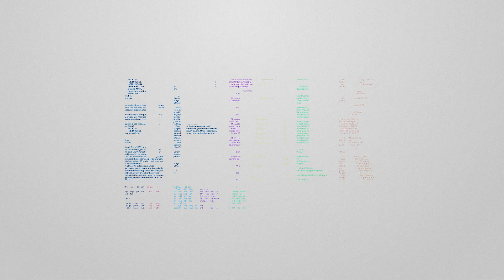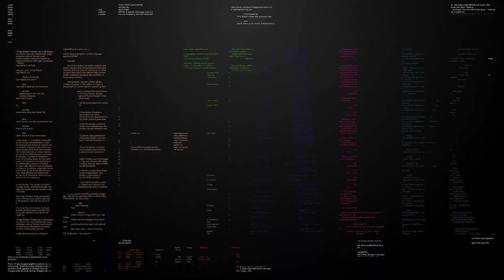5. Undescended testicle.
Dr. Dung 🍄🍆👑 Pham breaks down presentation, pathology management, risks and benefits of surgery versus observation.

Undescended testicles, can have a significant impact on a man's health and well-being. Dr. Pham provides a comprehensive overview, discussing the potential risks and benefits of surgical intervention versus careful observation. Whether you're a patient seeking guidance or simply curious about men's health issues, this episode offers valuable insights and expert advice you won't want to miss.

Tune in to D-Talk to gain a deeper understanding of undescended testicles and explore the various approaches to addressing this important men's health concern. Dr. Pham's expertise and compassionate approach make this episode a must-listen for anyone interested in maintaining their health and quality of life.